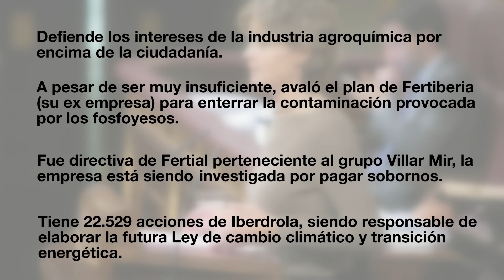Sobran los motivos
No es solo las desastrosas políticas medioambientales, sino los conflictos de intereses y las decisiones que toma que perjudican nuestro medioambiente y la salud de las personas.